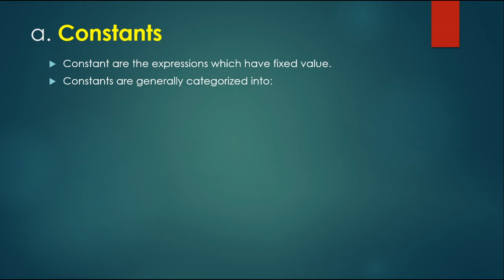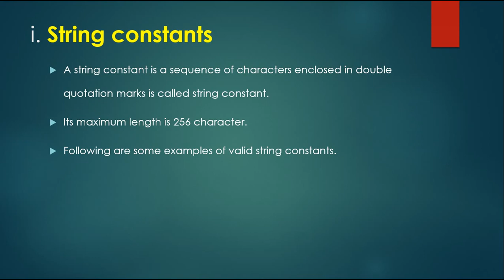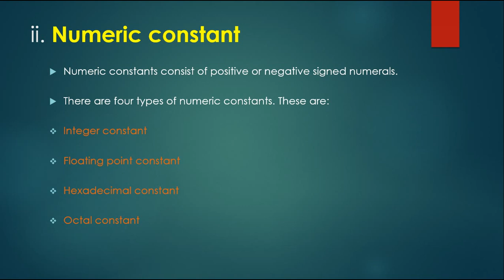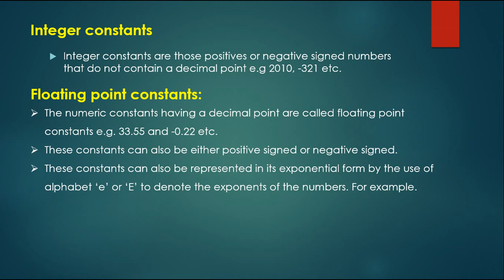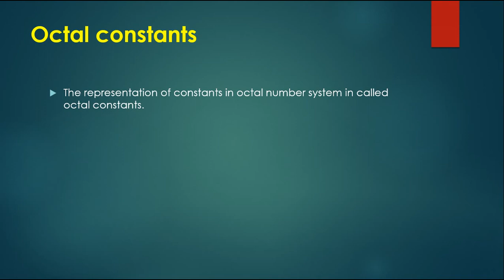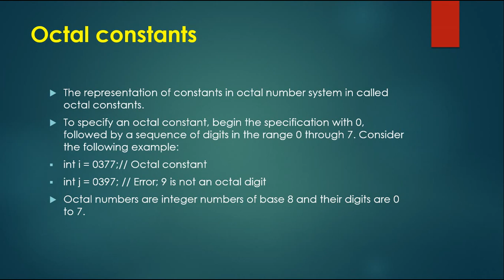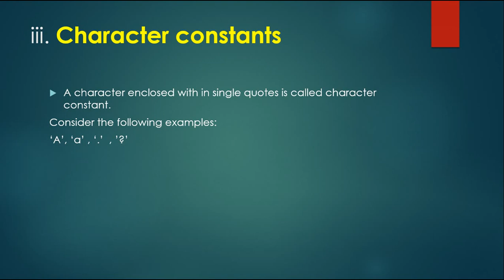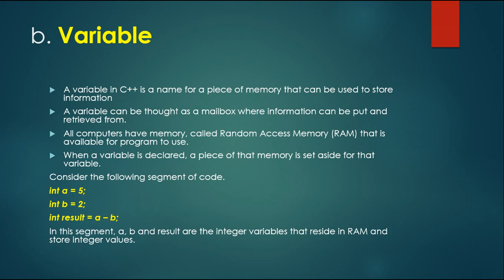C++ Constants and Variable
in this video i teach about C++ variable and constants. Constant types: Literal Constant further categorize into the following types. Integer constant, Floating point constant, character constant. if you have any problem comment down.